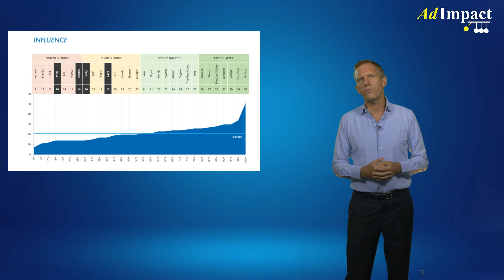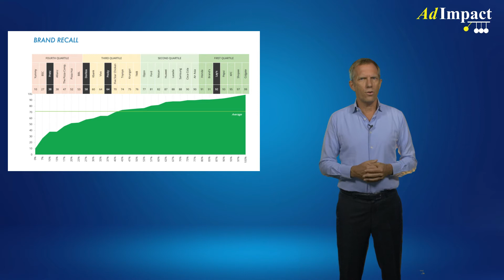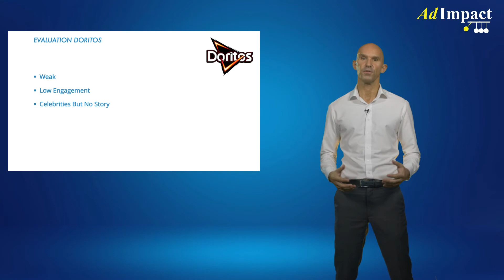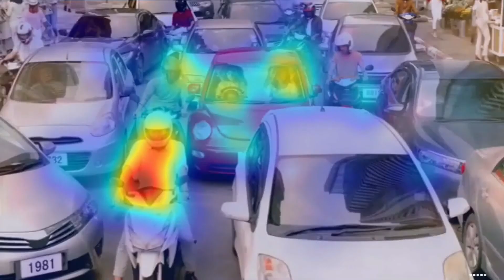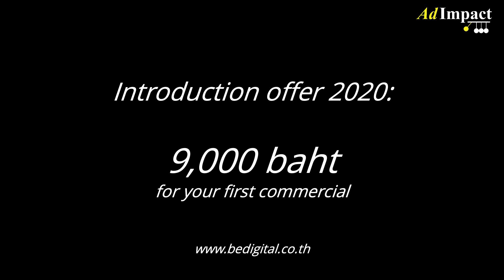Ad Impact: Snacks case study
We analyzed the feedback from respondents on TV commercials from Lay's Doritos, Pocky and Pretz.